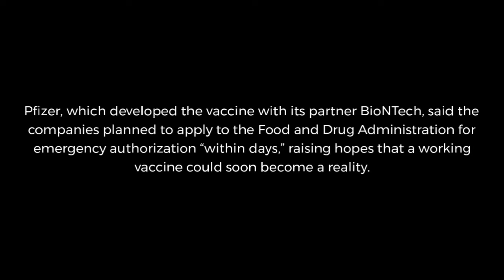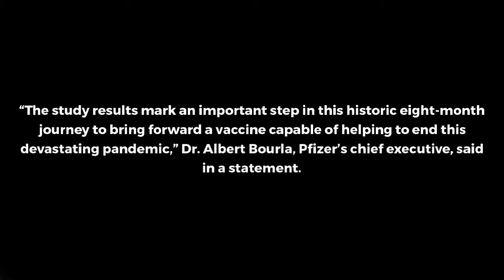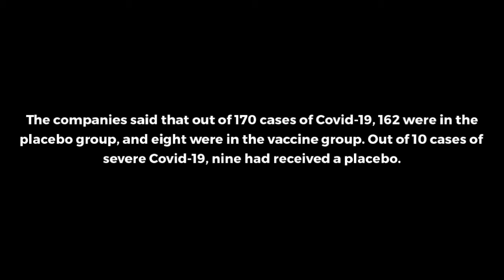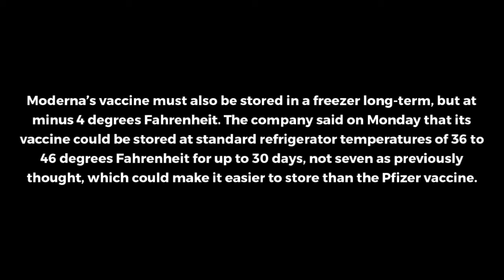New Pfizer Results: Coronavirus Vaccine Is Safe and 95% Effective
The drug maker Pfizer said on Wednesday that its coronavirus vaccine was 95 percent effective and had no serious side effects — the first set of complete results from a late-stage vaccine trial as Covid-19 cases skyrocket around the globe.

The data showed that the vaccine prevented mild and severe forms of Covid-19, the company said. And it was 94 percent effective in older adults, who are more vulnerable to developing severe Covid-19 and who do not respond strongly to some types of vaccines.

Pfizer, which developed the vaccine with its partner BioNTech, said the companies planned to apply to the Food and Drug Administration for emergency authorization “within days,” raising hopes that a working vaccine could soon become a reality.

The trial results — less than a year after researchers began working on the vaccine — shattered all speed records for vaccine development, a process that usually takes years.

“The study results mark an important step in this historic eight-month journey to bring forward a vaccine capable of helping to end this devastating pandemic,” Dr. Albert Bourla, Pfizer’s chief executive, said in a statement.

If the F.D.A. authorizes the two-dose vaccine, Pfizer has said that it could have up to 50 million doses available by the end of the year, and up to 1.3 billion by the end of next year.

However, only about half of its supply will go to the United States this year, or enough for about 12.5 million people — a sliver of the American population of 330 million. Americans will receive the vaccine for free, under a $1.95 billion deal the federal government reached with Pfizer for 100 million doses.

The results align with an early analysis that Pfizer and BioNTech reported last week, which found that the vaccine was more than 90 percent effective. Then on Monday, the drug maker Moderna reported that its vaccine was 94.5 percent effective in an early analysis.

Pfizer and BioNTech’s trial included nearly 44,000 volunteers, half of whom received the vaccine. The other half received a placebo shot of salt water. Then the researchers waited to see how many in each group developed Covid-19.

The companies said that out of 170 cases of Covid-19, 162 were in the placebo group, and eight were in the vaccine group. Out of 10 cases of severe Covid-19, nine had received a placebo.

Pfizer and BioNTech said that the vaccine’s efficacy was consistent across age, race and ethnicity. The most common serious adverse event was fatigue, with 3.7 percent of volunteers reporting tiredness after they took the second dose. Two percent of volunteers reported a headache after the second dose. Older adults reported fewer and milder side effects, the companies said.

“It’s pretty amazing,” said Akiko Iwasaki, an immunologist at Yale University. She said the results in people over 65 were the most promising. “We know from the influenza vaccine that it’s very difficult to achieve protection in this age group with vaccines,” she said, so 94 percent efficacy in that group “is really remarkable.”

Federal health officials have said the first doses of the vaccines will most likely go to groups like health care workers who are at high risk for exposure, as well as to people who are most vulnerable to the disease, such as older people.

Dr. Saad B. Omer, the director of the Yale Institute for Global Health, said the results showing the vaccines protected people from severe disease was also good news, because with such limited availability initially, the first goal will be not to stop transmission of the disease, but to prevent people from becoming extremely ill. “So that is very reassuring,” he said.

If the vaccine is authorized, attention will immediately shift to how it will be distributed. The vaccine must be stored at minus 94 degrees Fahrenheit, colder than any other vaccine in development. Pfizer will ship the vaccine in special boxes of 1,000 to 5,000 doses that are stuffed with dry ice and equipped with GPS-enabled sensors. Pfizer’s vaccine can be stored in conventional freezers for up to five days, or in the special coolers for up to 15 days, as long as the dry ice is replenished and the boxes are not opened more than twice a day.

Moderna’s vaccine must also be stored in a freezer long-term, but at minus 4 degrees Fahrenheit. The company said on Monday that its vaccine could be stored at standard refrigerator temperatures of 36 to 46 degrees Fahrenheit for up to 30 days, not seven as previously thought, which could make it easier to store than the Pfizer vaccine.